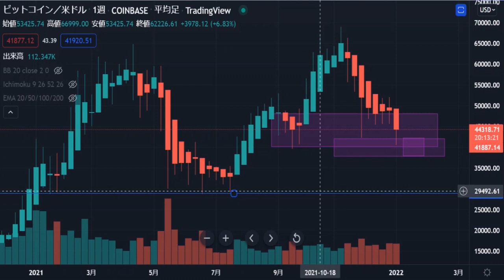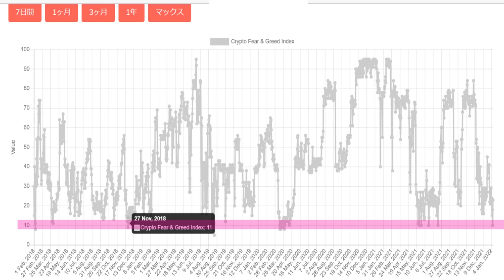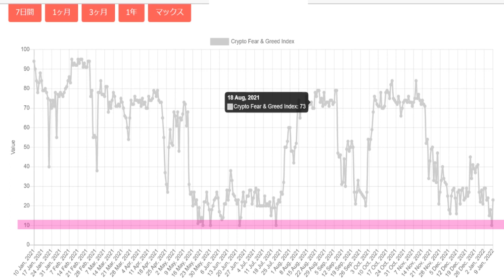暗号通貨全体局面相場はまだ続く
３６５日仮想通貨のチャート分析＆仮想通貨ニュースを配信しています。

【Houbi JAPAN】大手取引所Houbiグループの日本法人
・〚welcomeキャンペーン〛★最大30000円相当のHoubiトークン貰えます
　2022年1月24日までに口座開設された方
　■口座開設から７日以内にキャンペーンエントリー必要
　詳細

・1月24日迄〚感謝口座開設キャンペーン〛
下記リンクからの口座開設で別途1000円分のHoubiトークン貰えます
大手取引所トークンなので今後数枚でも保有しておく価値あり

【Deepcoin取引所】

お年玉キャンペーン3万円開催中！！
アプリ登録がお済みの方は誰でも応募可能！１人あたり最大３万円のチャンス🧧
詳細

🌻応募手順🌻
・新規登録で1000円相当のボーナス付与
・毎週0.1BTC当たるチャンスあり
・フレンド紹介で双方に５万円付与
・年末トレードバトルで高額賞金用意

Deepcoin〚Twitter〛とテレグラム
日本語公式アカウントTwitter

下記リンクから登録！

【Bingbong取引所】
2022年１月新規登録キャンペーン開催
下記リンクからの口座開設で300＄に上乗せで+50＄付与
・新規口座開設リンク

上限200名

ボーナス詳細
内容と参加方法

②　日本携帯認証必須（+81）

③　Twitterで@BingXJapan Follow＆イベントRT

④ 　日本語公式テレグラム @Rie_BingXJapan もしくは Twitter公式にDMでUIDを通知必須
ボーナス名前：「福ボーナス」
・Bingbong取引所のTwitter

Binanceはほとんどのエアドロップにも対応し数百種類のステーキングにも対応している信頼できる最大手海外取引所です。
今、注目のIOSTの取引ができる仮想通貨取引所。

暗号通貨〚トロンTRX〛の購入が国内唯一可能な取引所
トロンを保有することで枚数に応じたエアドロップ〚APENFT〛を2023年６月10日まで貰うことができます。
海外取引所に抵抗がある方で〚TRX〛経由からのエアドロップ狙い向けです。
【新年イベント】取引＆入金して、最大で50USDTと399BGBの報酬を獲得しよう🔥
イベント期間：12/30 11:00〜1/10 11:00(日本時間)
取引&入金報酬はどちらも先着1,000名様限定👀
詳細は👇🏼

永年手数料１０％OFFモバイルから登録

世界ランク第３位の大手取引所です
・XYM＆JASMYのステーキング実装完了
・パレットトークン上場
・KASTAがBYBITのローンチパッド→BITを預ければ貰えます！

まだ口座開設してない方は